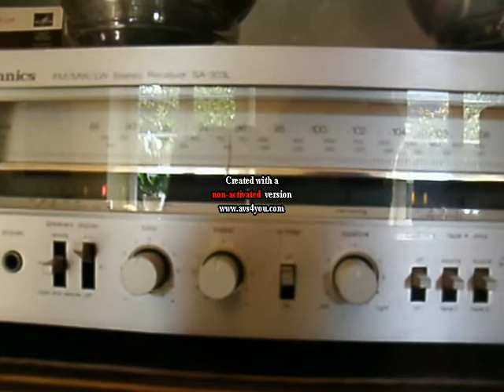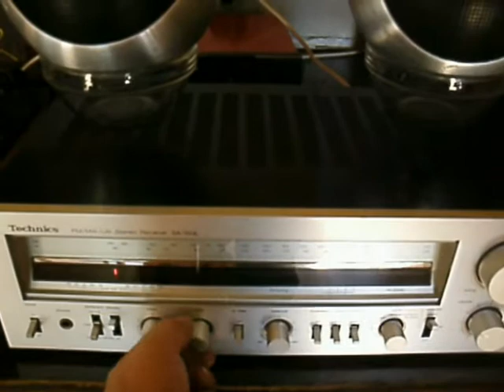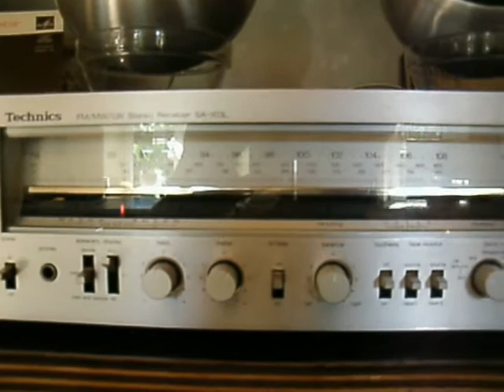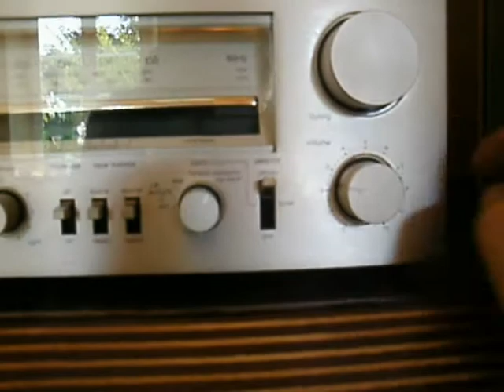Technics SA-303L & GRUNDING 210a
zu verkaufen